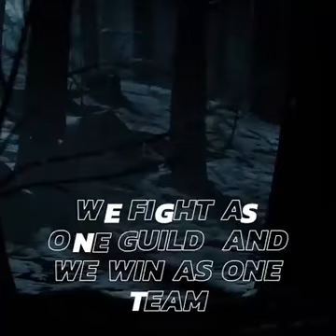Join MKMPH Now! One of the best MK Mobile Pages in MK universe! See link in the Description below!